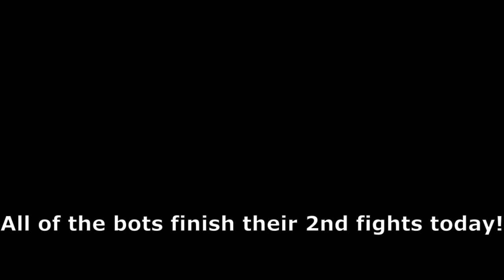Battlebots RR2 Gauntlet, Day 10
Day 10 with all bots finishing their 2nd fights!

Matches DO NOT CLICK IF YOU DON'T WISH TO SEE RESULT SPOILERS!